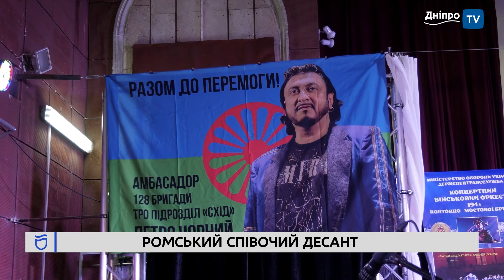🎤 Петро Чорний: «Я заспіваю в кремлі «Горить, палає техніка ворожа»!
Петро Чорний: «Люди думали, що я – брат Тіматі». Заслужений артист України дав благодійний концерт у Дніпрі. Співак у ексклюзивному інтерв’ю Дніпро TV розповів про реакцію ромів із москви на пісню «Горить, палає», про найзагадковішу колаборацію із Гайтаною і чому не перекладатиме романси українською.